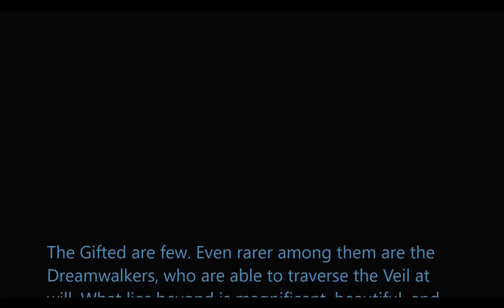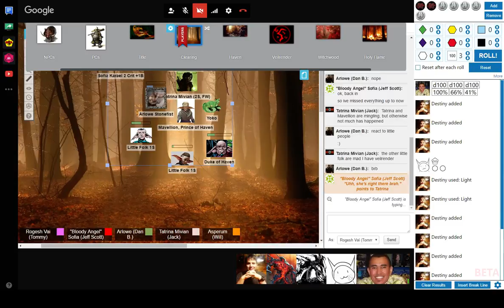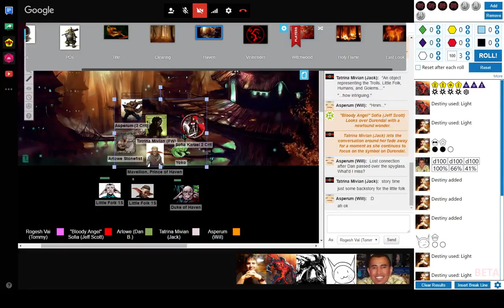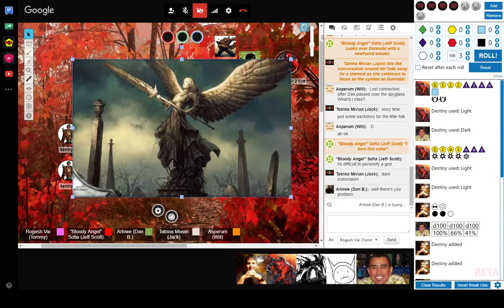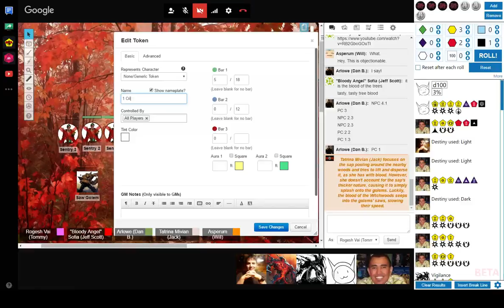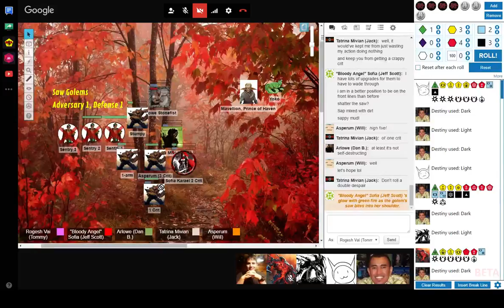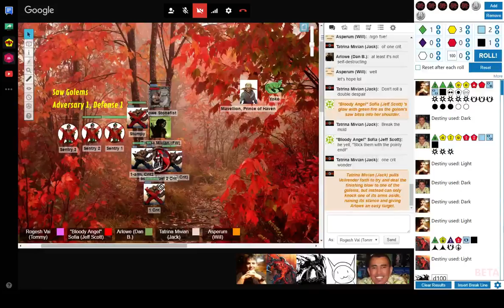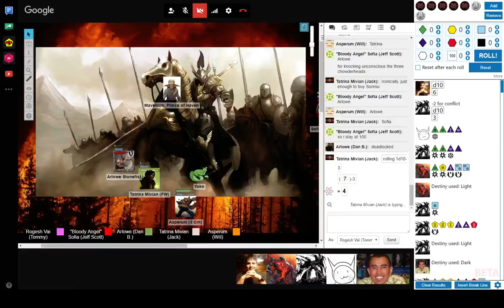Shadows of the Veil XIV: Memory and Dream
The Shadows are shocked to discover that their young Dreamwalker is a prince of the Little Folk of legend. Unfortunately, time does not heal all wounds, for the Chosen Ones have long ears and longer memories...